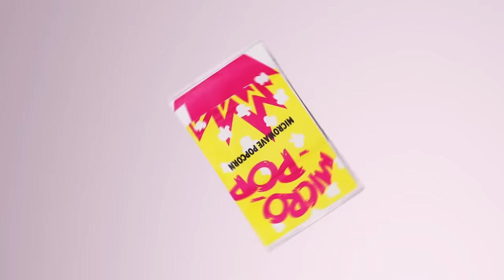Cartoon Network USA Movie Bumpers Dimensional Rebrand 2016 (Made By Bent Image Lab)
A series of movie bumpers used by Cartoon Network USA for theatrical films and feature-length specials.

Featuring The Wattersons from The Amazing World of Gumball, We Bare Bears, Clarence, Adventure Time and The Powerpuff Girls.

Animated by Bent Image Lab.

Associate Writer/Producer: John Britt
Creative Director: Chip Duffey
Art Director: Petrika Janssen
Animation: Bent Image Lab
Sound Design: Greg Gause